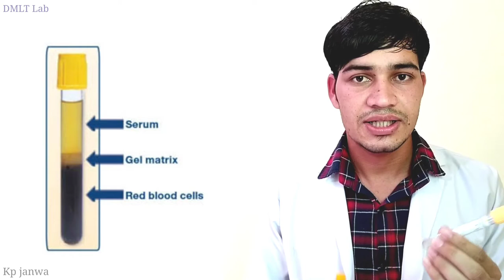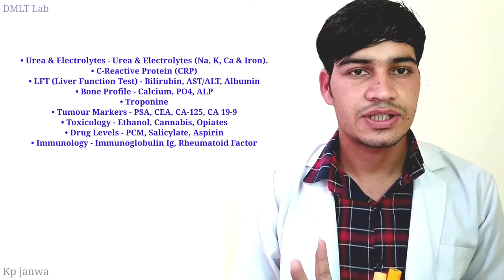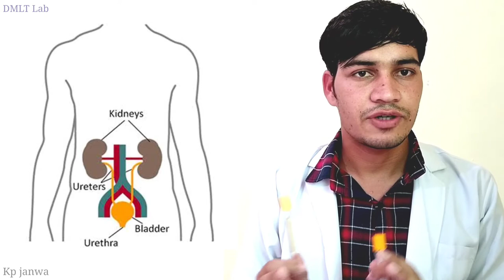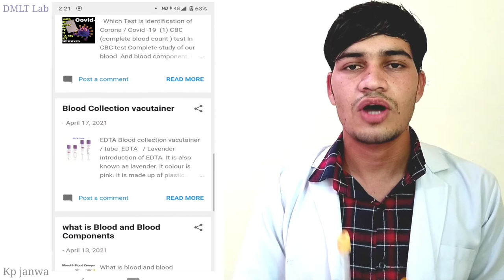Serum separating tube in hindi, || SST blood test tube, Blood collection tube colour code,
serum separating tube in hindi,
sst tube in hindi details
Blood Collection Tube Colour code
blood Collection vacutainer tube,